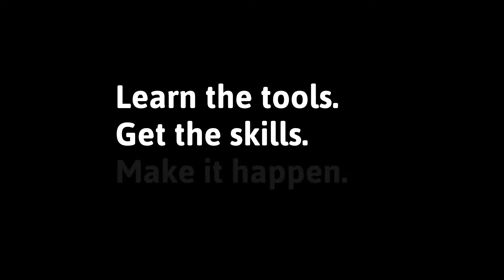Did you know? 01 - Teamwork -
One of the best aspects of pursuing a career involving game technology is that you get to work with a lot of interesting people who as team combine their skills to create something extraordinary. We start doing that from the first modules in our game course.
Join our Game & Interactive Media Development course next year to become one of the specialists that will create the next cool game, Augmented Reality tool, VR experience or animated video with a team of other creatives.